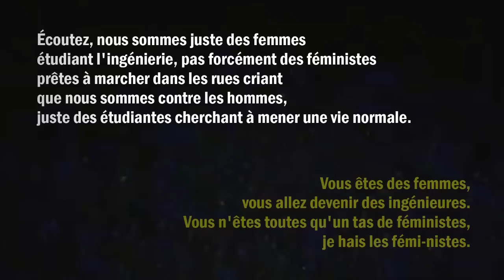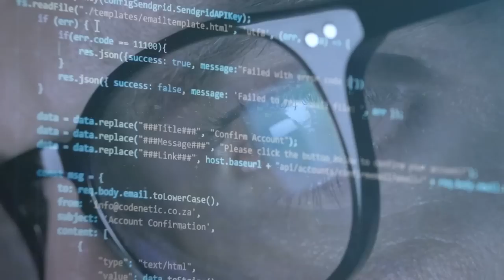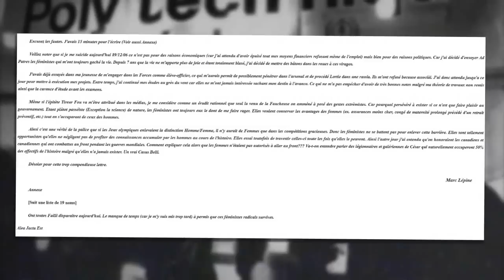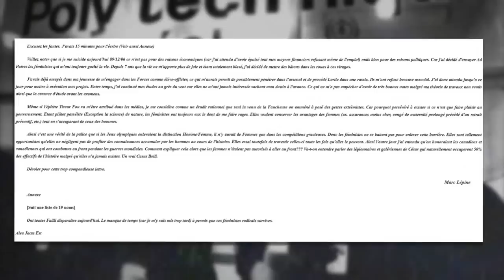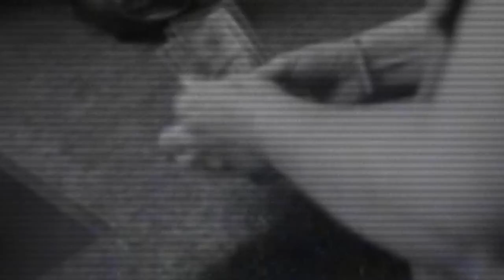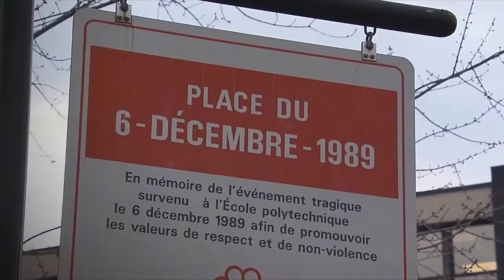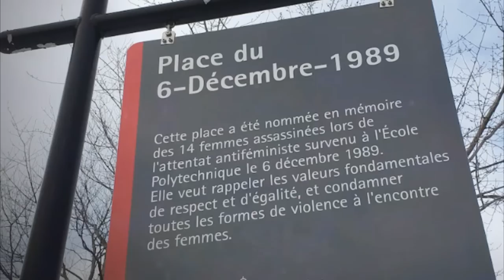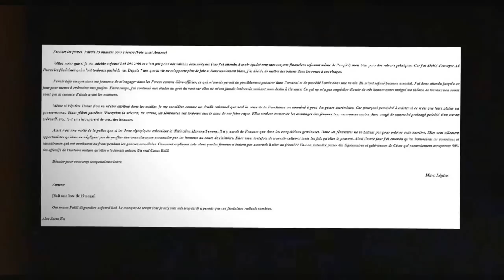Le 1er féminicide de masse | La tragédie de Polytechnique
🚨 Attention, certaines images ou propos peuvent être identifiés comme sensibles ou choquants.

Intro 00:00
Le jour du drame 1:35
Une police critiquée 6:11
Marc Lépine, le portrait 9:10
La lettre de suicide 15:32
De nombreux troubles 17:51
Une longue planification 21:33
Les commémorations 22:32
Outro 26:05

Merci!!😊